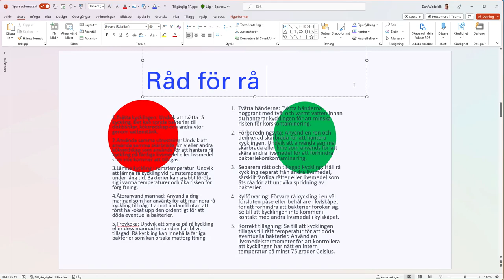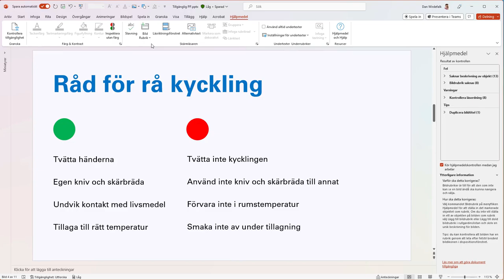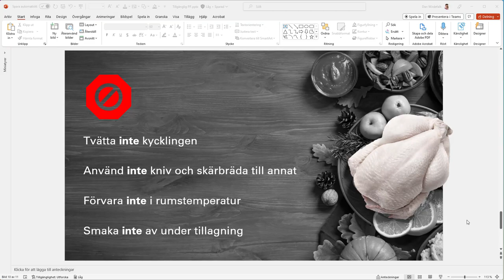Tillganglig PowerPoint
Lärresurs om tillgänglighet av Dan Wirdefalk, Högskolan Kristianstad.